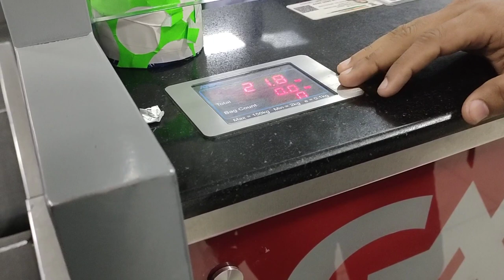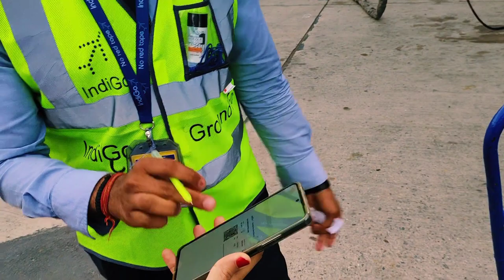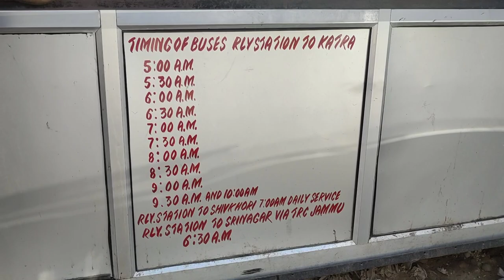Vaishno Devi Yatra | How to Reach Vaishno Devi | Vaishno Devi Travel Cost | Delhi to jammu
Vaishno Devi Yatra | How to Reach Vaishno Devi | Vaishno Devi Travel Cost | Mata Vaishno Devi Tour Delhi to Jammu (🙏 Vaishnodevi yatra ) J&K वैष्णो देवी कैसे जाए 🚃🚗
Mata Vaishno Devi is one of the most popular pilgrimage journey and every year crores of pilgrims come to pray here. Before three year I covered vaishno devi yatra but so many things are changed now and this video will give you virtual picture of vaishno devi and you will know every small information like hotel, cheap budget of this yatra and perfect itinerary will complete guidance. So if you are planning for vaishno devi yatra then this video will help you to plan easily.

Mata Vaishno Devi Dham bharat ke prasiddha teerth sthalo me

se ek hai aur har saal caroro bhakt yaha mattha tekne aate hai. Teen saal phle bhi maine mata vaishno devi yatra par ek video banai thi lekin tab se ab me kafi anta rho gaya hai aur is video me aapko is yatra ki puri jankari milegi jaise aap yaha kab kaise pahuch ke kam kharch me darshan kar sakte hai aur agar aap vaishno devi yatra par jaane ki planning kar rhe hai to ye video aapke lie kafi madadgar sabit hogi.